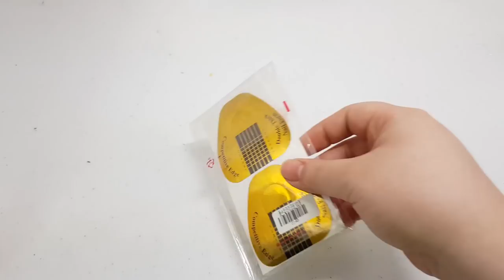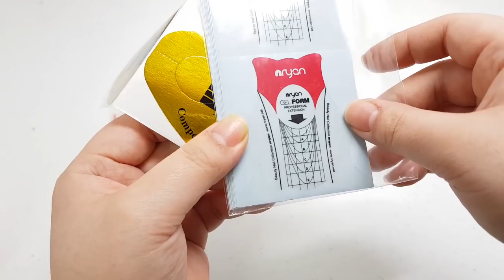[썬생님] 네일연장 - 초보를 위한 종이 폼지 끼우는 방법!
이 영상은 왕초보가 겪을 수 있는 사소한 부분들을 다룬 영상으로
제대로된 과정이 궁금한 분들은 다른 영상을 찾아보시는걸 추천 드립니다.

또한 제가 자격증 공부를 한지 매우 오래된 관계로 퀄리티가 여러분들보다 매우 낮을 수 있다는 점 양해 부탁드리고 제가 말한 것 보다 선생님께 들은 정보가 더 정확하다는거!
그렇기 때문에 참고만 하시고 얻을 수 있는 정보만 골라서 듣고 가시면 되겠습니다!

오늘은 폼 끼우는 방법에 대해 알려드리기 위해 영상을 준비해 보았습니다. 네일 연장을 하기위해 꼭 거치는 과정이죠?
왕초보 분들이 겪는 문제에 대해 몇가지 준비했어요~
선생님들이 말 안해주는! 물어보기 뭐해서 못물어본 바로 그부분!
그런 부분을 준비해 보았답니다^^

네일연장
왕초보를 위한 종이 폼, 폼지 끼우는 방법!